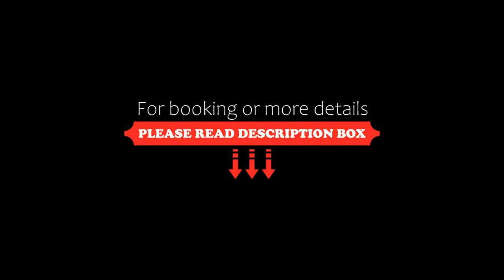Hotel SNO Edelweiss, Cerler, Spain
About Property:
Just 600 m from Cerler’s ski slopes, Hotel SNO Edelweis offers rooms with ski storage. This mountain hotel is set in the resort centre and features a restaurant serving breakfast and dinner.
The bright rooms at the SNO Edelweis have simple décor, heating, a flat-screen TV and a private bathroom.
The Edelweiss has a café, where there is free Wi-Fi, and a lounge. Ski-equipment hire is available downstairs from the hotel.
Pos...
Property Type: Hotel
Address: Edificio Edelweiss, s/n, 22449 Cerler, Spain
Searching For
1. Hotel SNO Edelweiss - Cerler - Spain
2. Hotel SNO Edelweiss - Cerler - Spain Address
3. Hotel SNO Edelweiss - Cerler - Spain Rooms
4. Hotel SNO Edelweiss - Cerler - Spain Amenities
5. Hotel SNO Edelweiss - Cerler - Spain Offers and Deals
Audio Credit:
Track Title: Reasons To Hope
Artist: Reed Mathis